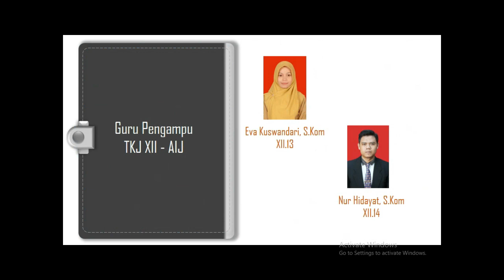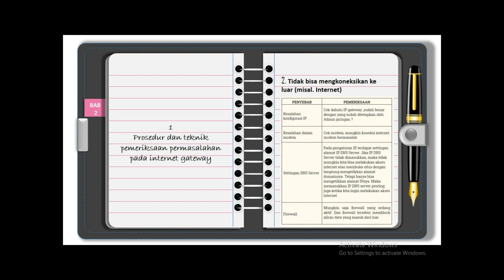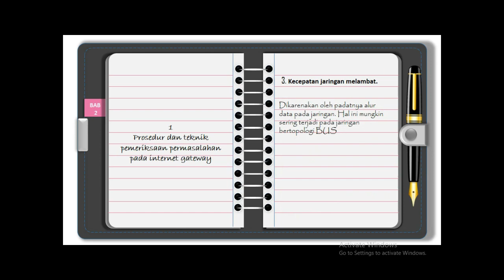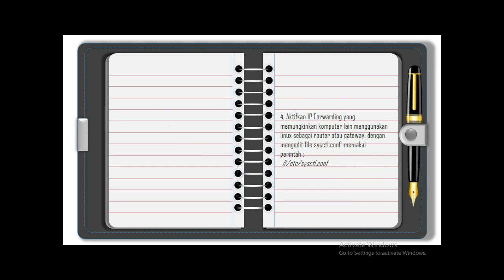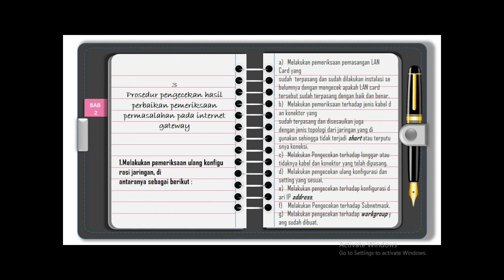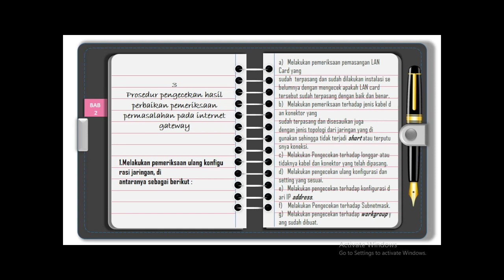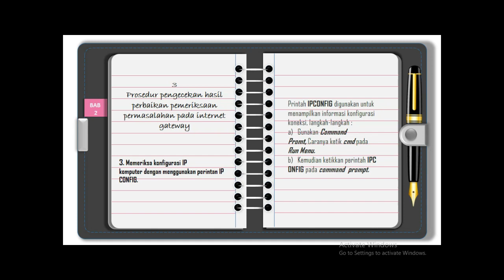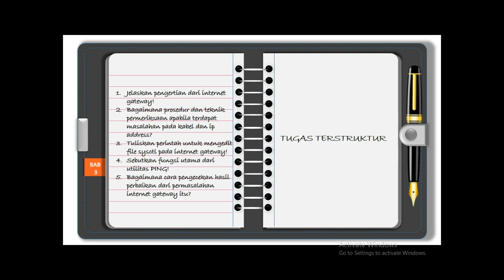TKJ Kelas XII Senin , 13 September 2021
Kelas XII  Senin , 13 September 2021
INFO PENTING
   1. Buku Pengumuman ( diisi setiap pengumuman hari senin di youtube channel atau pengumuman lainnya  ditanda tangani setiap guru PJJ/wali kelas   hadir )
   2. Buku Pribadi ( ditanda tangani setiap guru PJJ hadir )
   3. Tugas Terstruktur (dikumpulkan ke gutru PJJ)
   4. Ulangan Harian
   5. Untuk Kelas X dan XI Buku Pengumuman dan  Buku Pribadi dapat diambil ke Guru PJJ)
e. Login UTs Gasal akan dimulai pada Hari Sabtu Tgl , 4 Oktober 2021
f. UTs Gasal  akan dimulai pada  Hari Rabu Tgl , 15 Oktober 2021